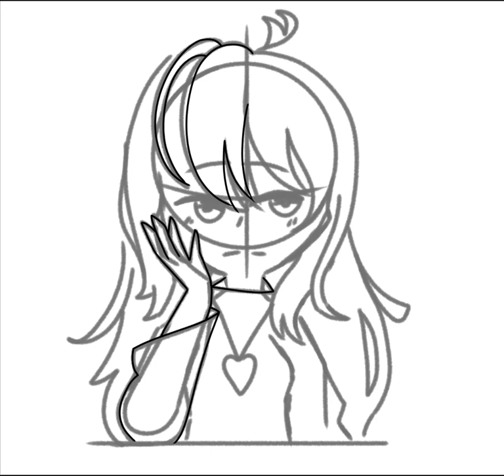Still Learning How to draw Anime and hands - Ruby